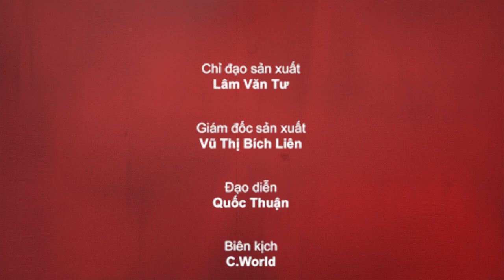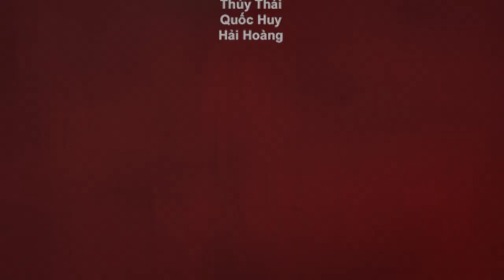Sitcom Oan Gia Bùm Chéo - Tập 15: Nỗi Lòng Của Thảo Linh